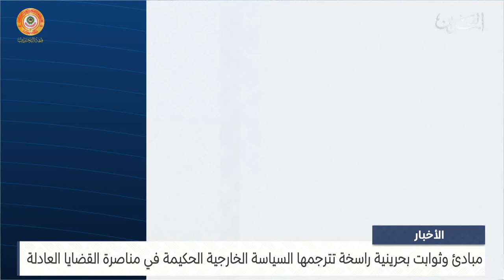البحرين مركز الأخبار : مداخلة هاتفية مع طه عبدالقادر سفير دولة فلسطين لدى مملكة البحرين